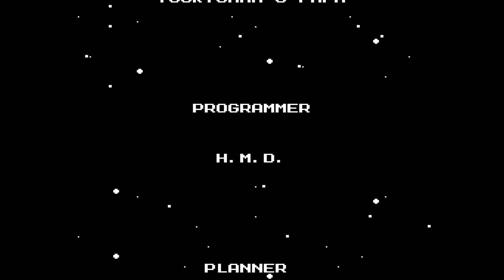Mega man 2 part 3 (seizure warning)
Mega man 2 on the mega man legacy collection (steam)